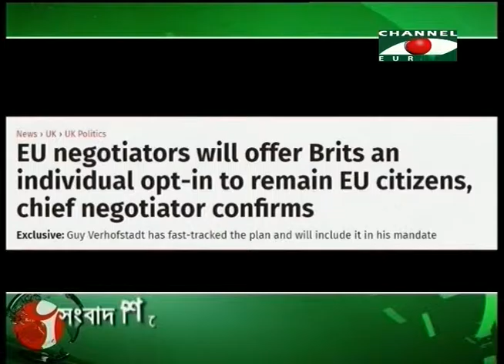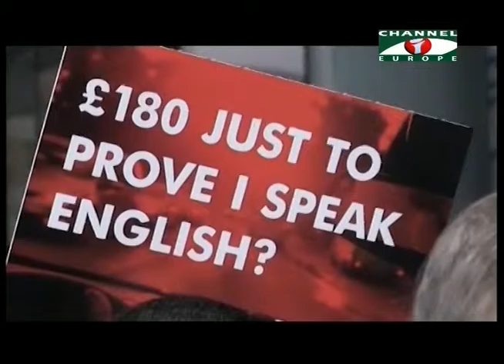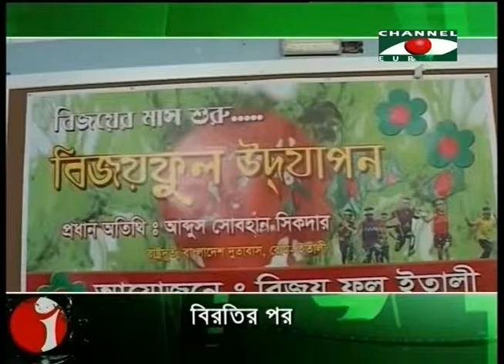Amader Khobor 091216 1 N